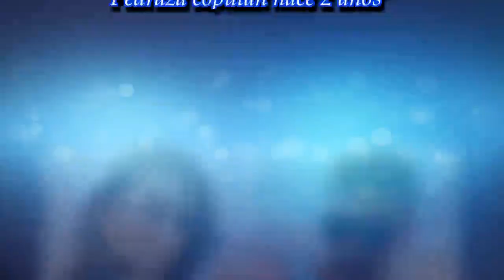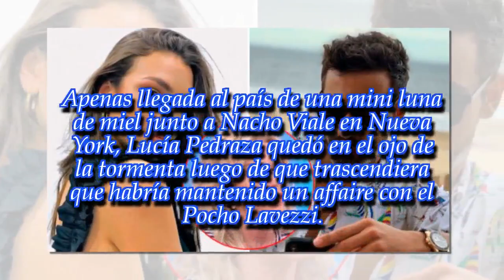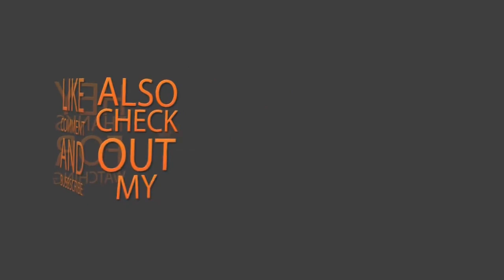Yanina Latorre, sin filtro: "Mala noticia para Nacho Viale; Pocho Lavezzi y Lucía Pedraza ..."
Noticias Principales:
La panelista de LAM sumó más pimienta al escándalo amoroso que involucra al futbolista, la modelo y al productor.

► Videos can use content-based copyright law